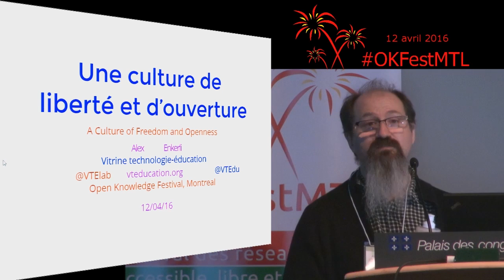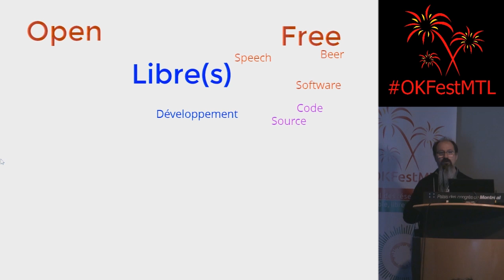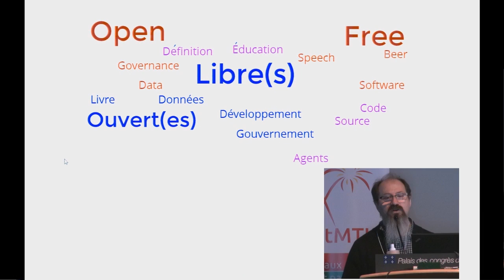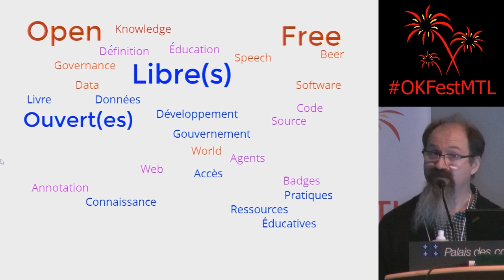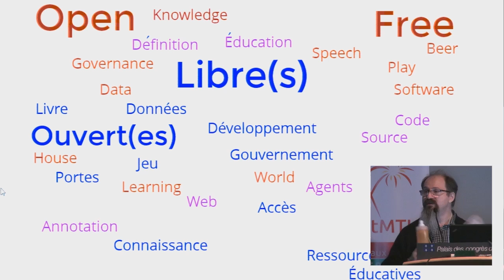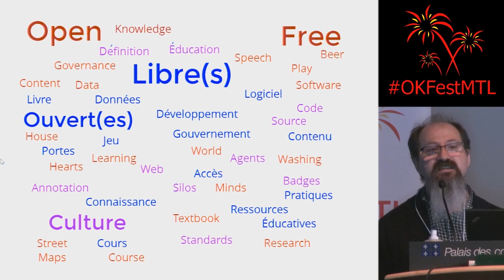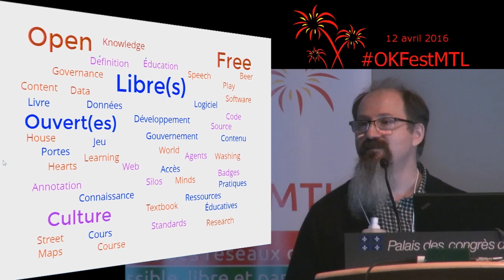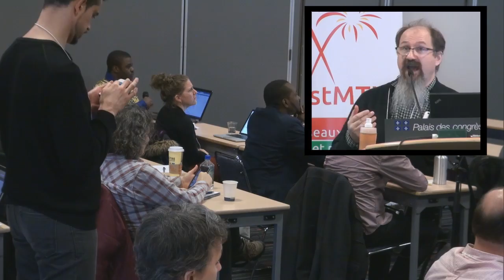Une culture de liberté et d’ouverture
Montréal, 12 avril 2016 - Une mini-conférence d'Alexandre Enkerli (Vitrine technologie-éducation) présentée au Festival des réseaux du Web accessible, libre et participatif, OKFestMTL. Plus de détails